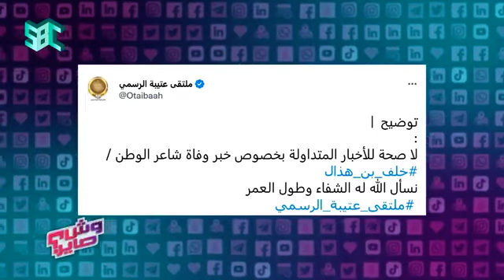وش_صاير | انتشار ⁧اشاعات_وفاة⁩ المشاهير.. بسبب البحث عن الشهرة.